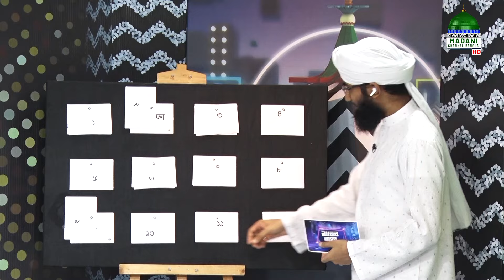Ala Hazrat Special - নাতের আসর - Naater Asor Ep#05 - Imran Attari Madani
মাদানী চ্যানেল বাংলা নিয়ে এলো চমৎকার একটি অনুষ্ঠান “নাতের আসর” নিজে দেখুন এবং অপরকে দেখতে উৎসাহিত করুন।

Program: Naater Asor Ep#05